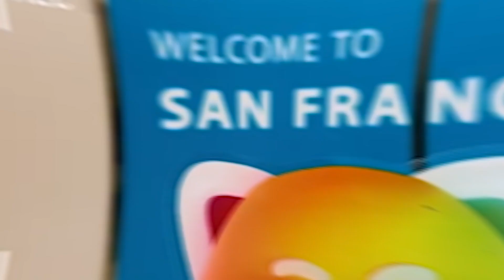2023 RECAP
Thanks for being part of our community! More to come in 2024 🚀